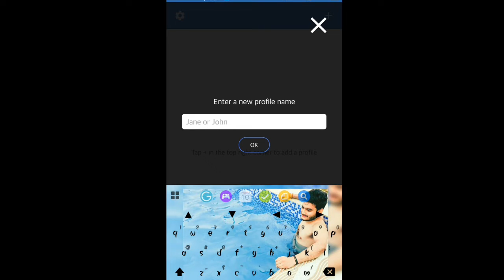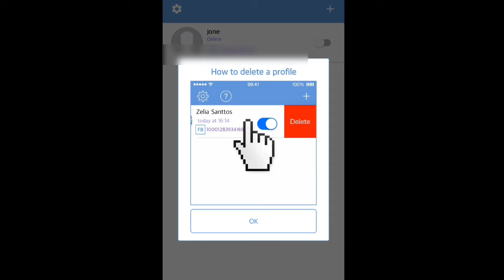How to find online without turning on WhatsApp | gf ka online offline kaise pta kare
I'am karthik kapoor
From city -Ludhiana
state -punjab

Now You are watching Technical Trick Day Channel

If you like my channel and the video looks good then you can subscribe to my channel and like and comment and share and if you have anything to ask, there is a comment box.  Go there comment me and ask

From city -Ludhiana
state -punjab